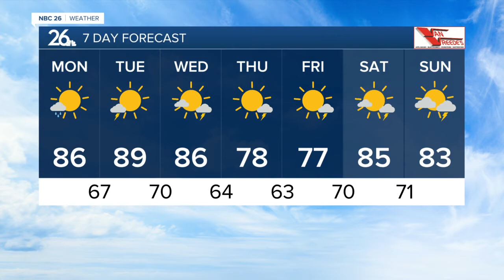Gino Recchia NBC26 Weather Forecast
Skies will remain mostly clear tonight with lows around 60.  The heat dome builds back Monday through Wednesday next week with periodic chances of showers and storms and highs in the mid to upper 80s.  We cool down into the upper 70s Thursday and Friday with another chance of a few isolated showers and storms.  More storms are going to move in Saturday and Sunday with lower to mid 80s again.